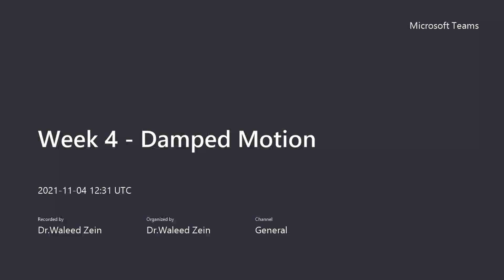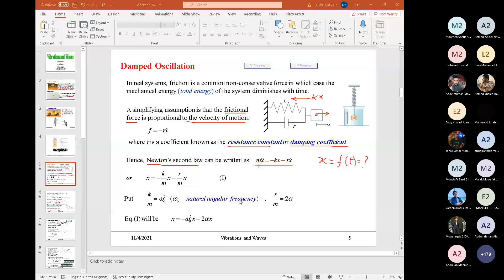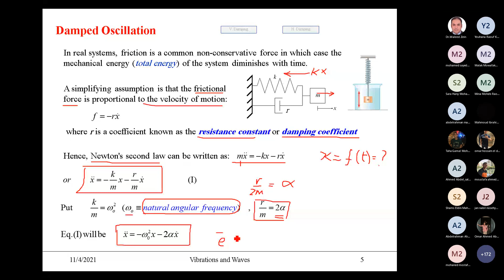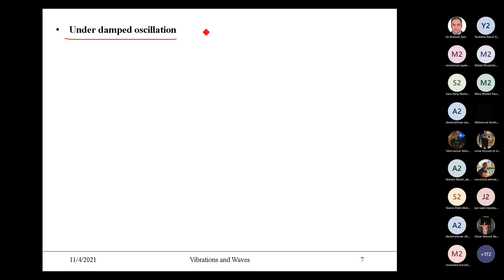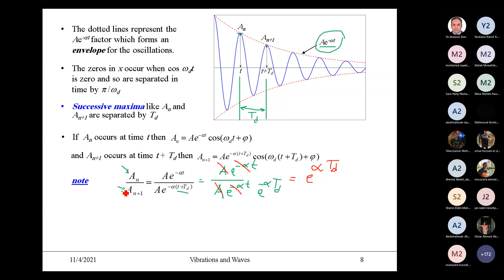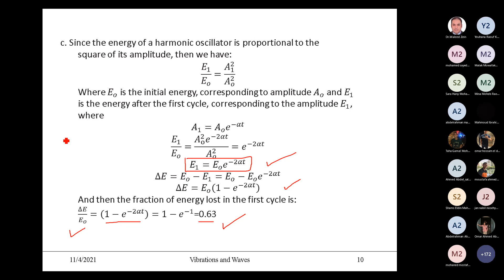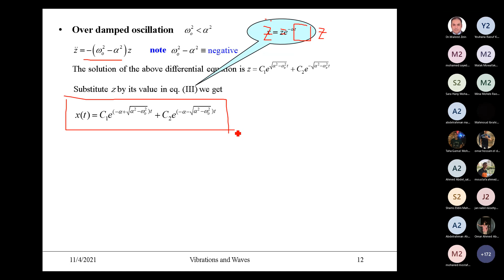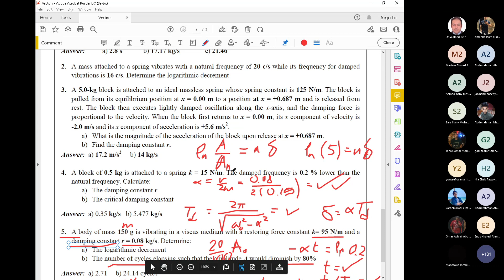[PHM021s] Vibrations and Waves - Lec. (4) - Dr. Waleed Zein - Fall 2021